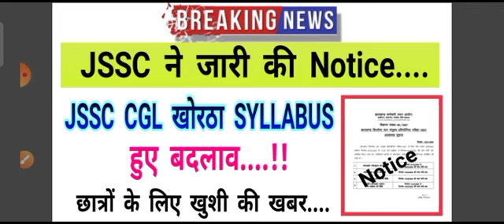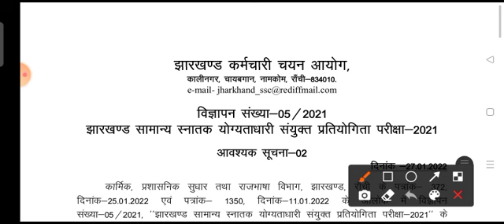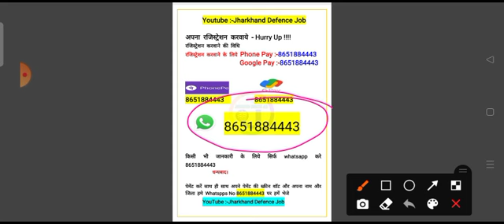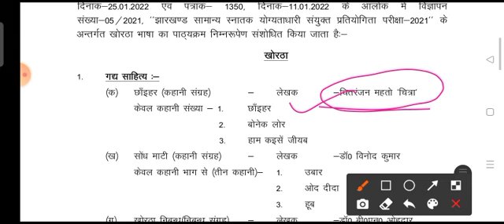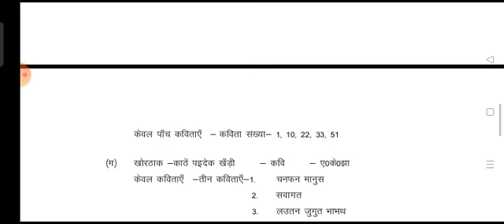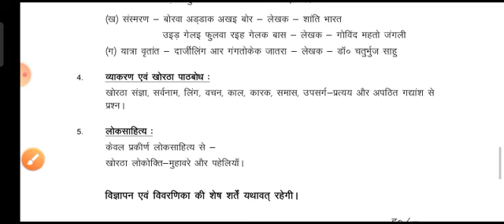JSSC बिग अपडेट || CGL सचिवालय में खोरठा भाषा सिलेबस का हुवा बदलाव | Official Notice जारी